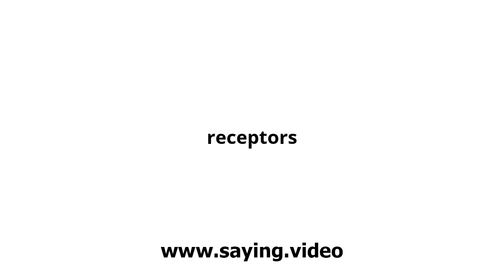How to say receptors in English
A short video showing how to pronounce receptors.